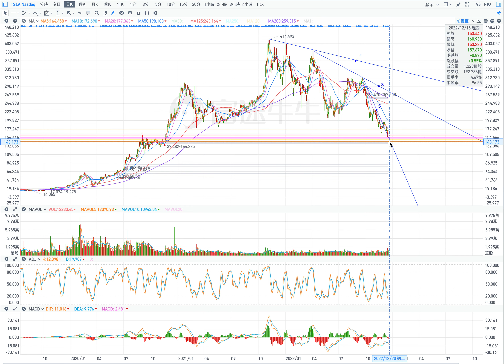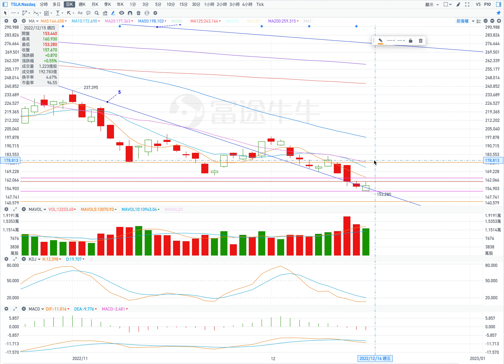TSLA 特斯拉 股票价格走势的分析 2022年12月16日（第323期）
當前的壓力位：
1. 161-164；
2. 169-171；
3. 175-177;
4. 182。

當前的支撐位：
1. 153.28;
2. 150；
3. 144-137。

1. 反彈
開盤：高開盤。
最高價：到165.50
收盤價：164附近；
最低價：155.50。

2. 強勢反彈（條件：跳空高開盤，在盤中股價不低於161）
開盤：跳空高開盤。
最高價：到177；
收盤價：175.50附近；
最低價：163.50。

Current pressure level:
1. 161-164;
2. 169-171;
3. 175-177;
4. 182.

Current support levels:
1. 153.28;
2. 150;
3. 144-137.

1. Rebound
Opening: High opening.
Highest price: to 165.50
Closing price: around 164;
Lowest price: 155.50.

2. A strong rebound (conditions: open with a gap high, and the stock price is not lower than 161 during the session)
Opening: Gap high opening.
Highest price: up to 177;
Closing price: around 175.50;
Lowest price: 163.50.